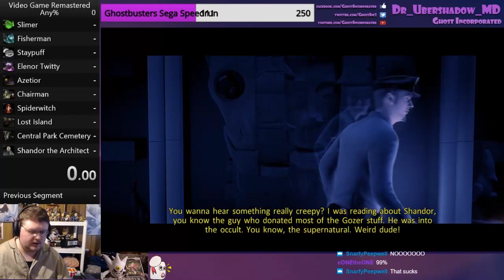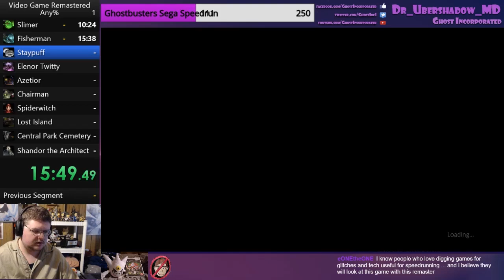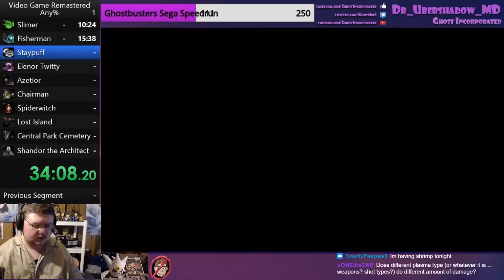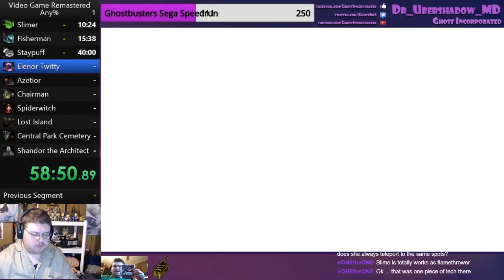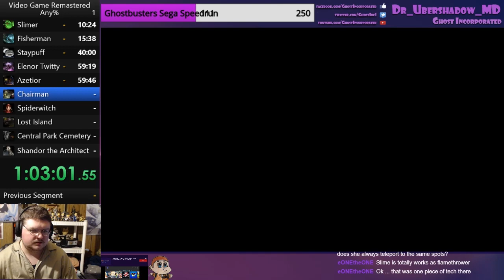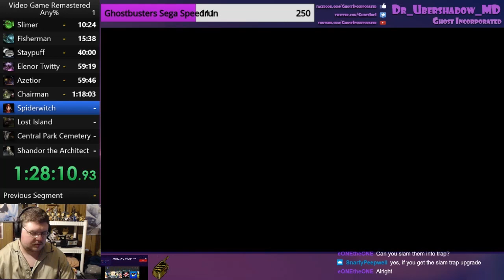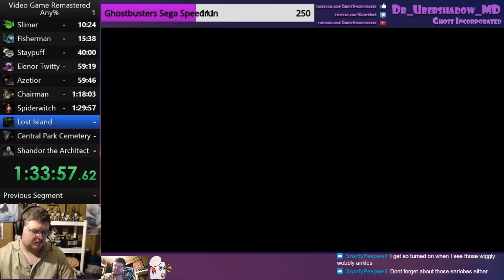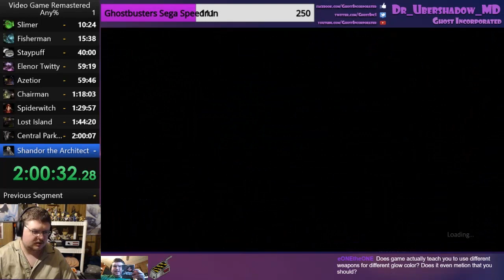|OLD| Ghostbusters Remastered Any% Speedrun PB 10/4/19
10/4/19
Any% PB 2:03:19.51